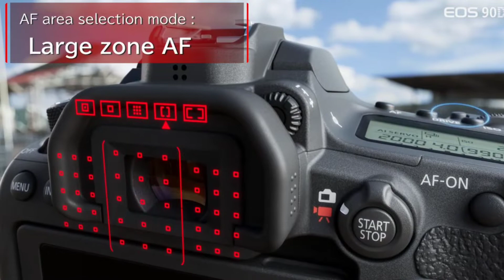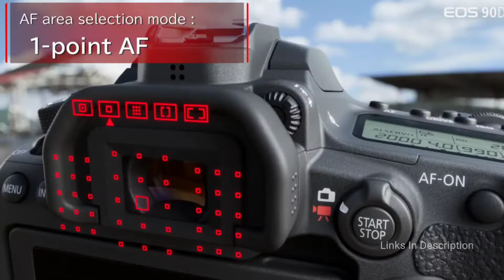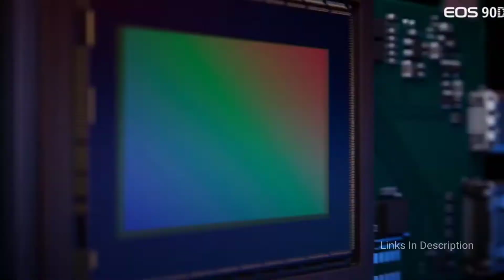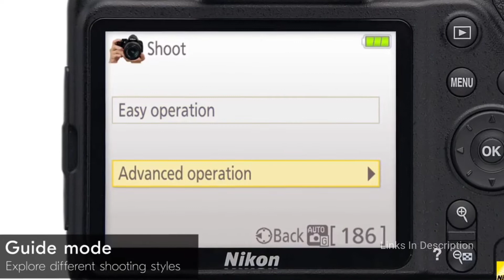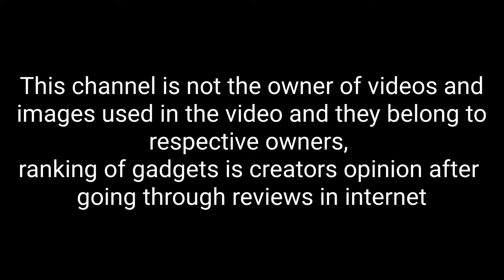Top 5 DSLR Cameras 2021